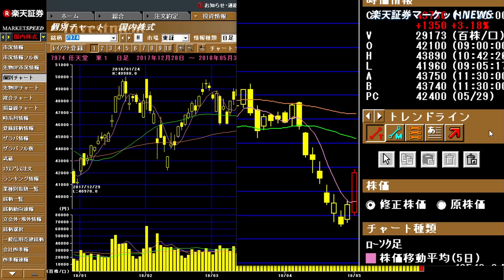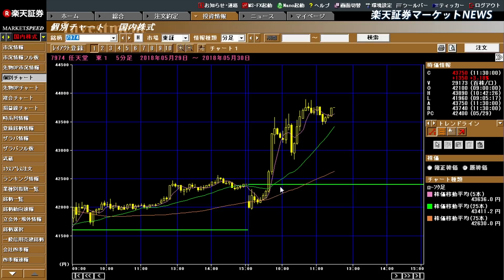楽天証券マーケットＮＥＷＳ5月30日【前引け】